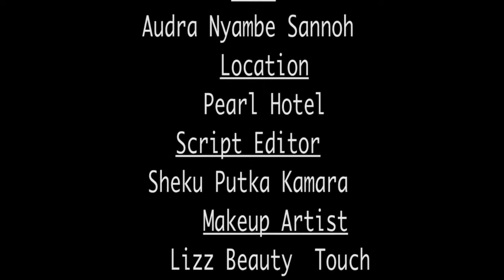AUDRA'S CORNER ARNOLD K FOFANAH EP 2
Arnold K Fofanah is a Gospel musician and worship minister from Sierra Leone.
God has blessed him with a wonderful Ministry (AKF Ministries).